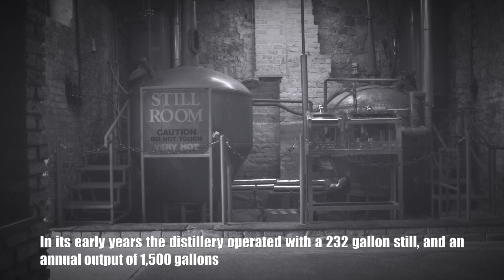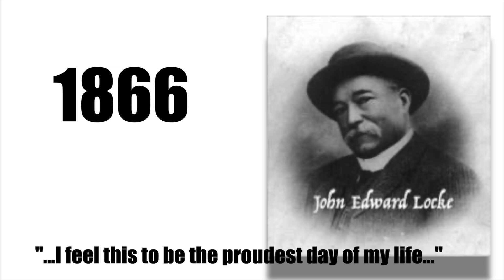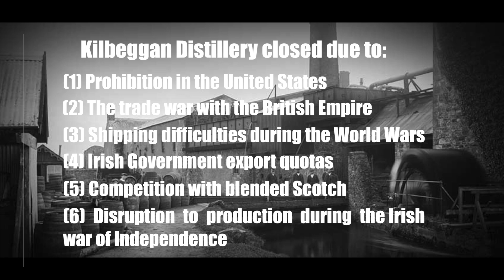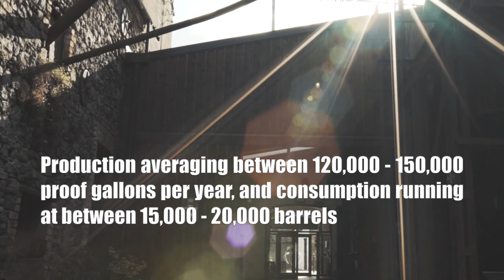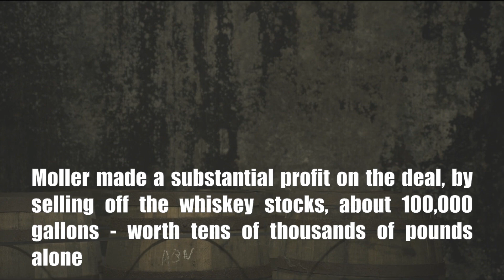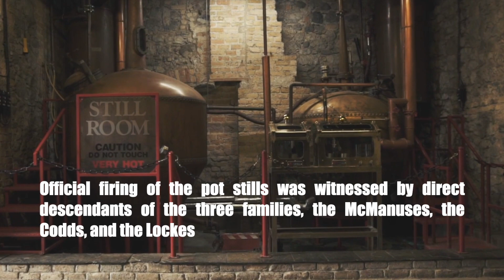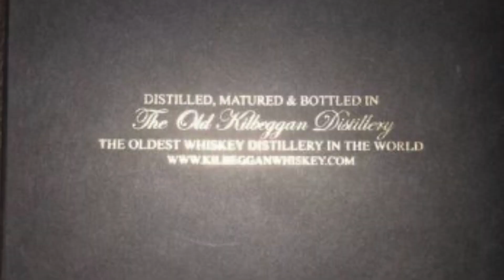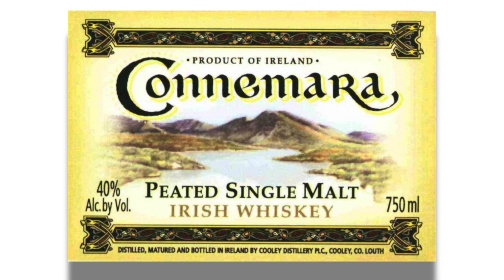Kilbeggan & Cooley Distillery History and Brands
In this video Erik Wait discusses the Kilbeggan & Cooley Distillery History and Brands.